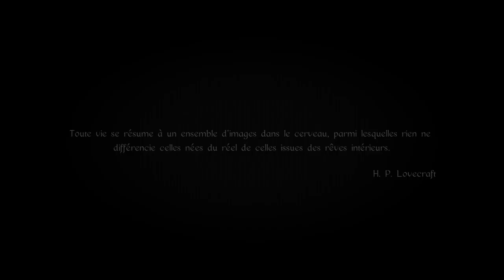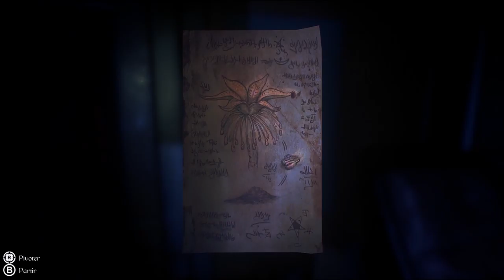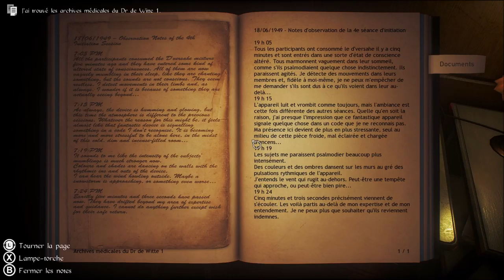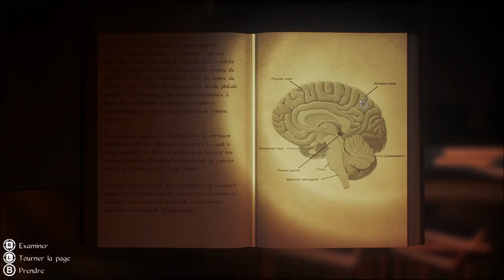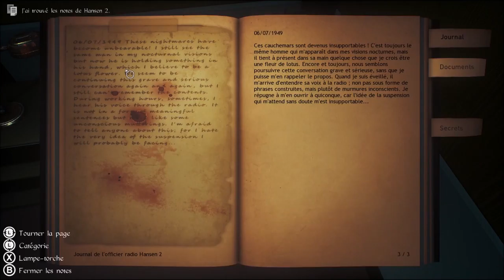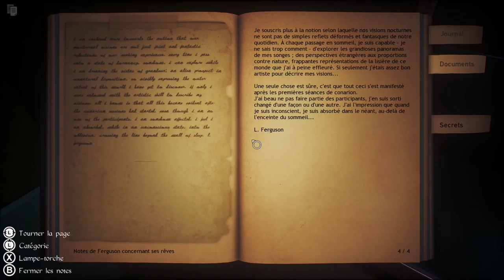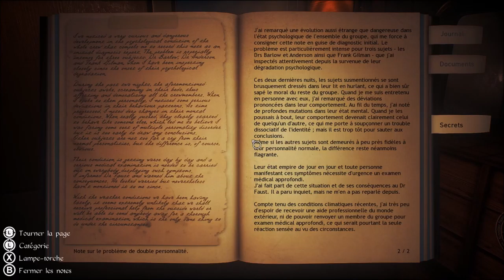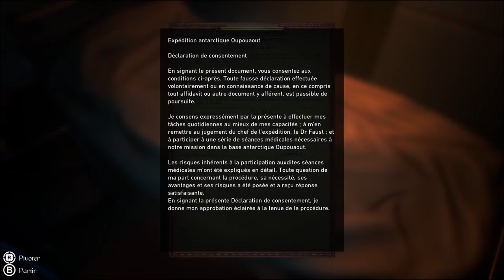Conarium un jeu Lovecraftien !!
Un jeu inspirer de l'univer Lovecraft un des maitres de l'horreur incontester .